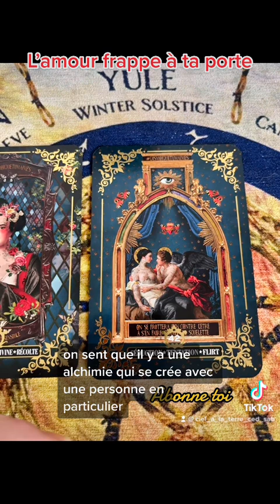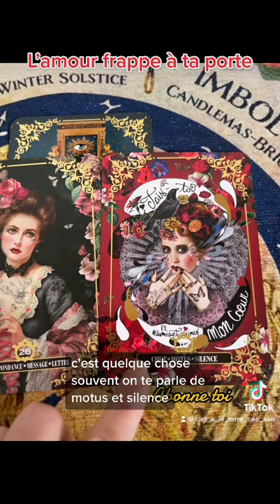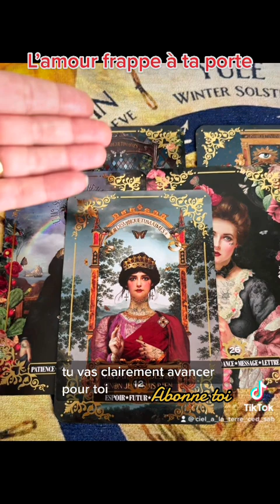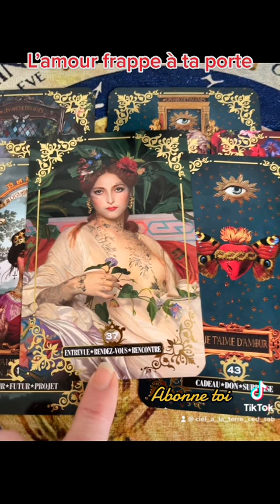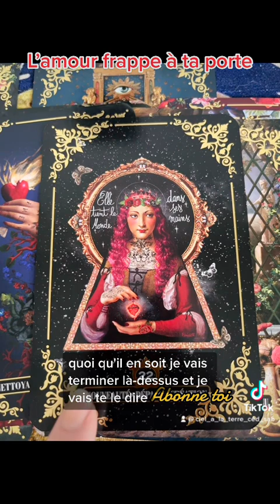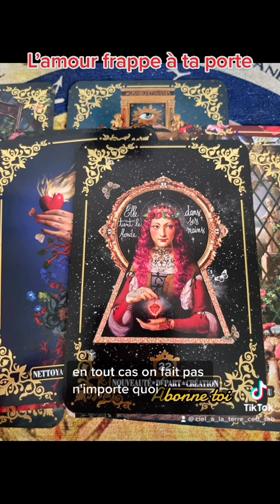25 février 2023